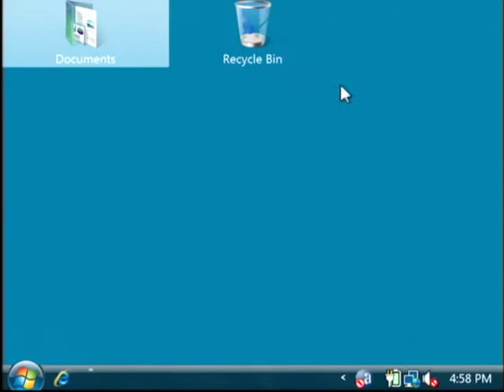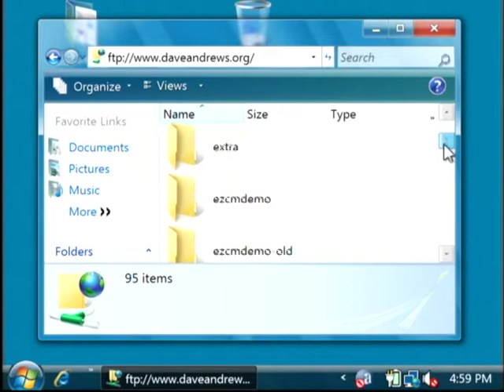Microsoft Excel, SQL & Internet Tips : How to Use FTP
FTP can be used as a built-in program in Windows that has login information, and both downloadable and uploadable files. Upload files onto an FTP server with tips from a software developer in this free video on using FTP.